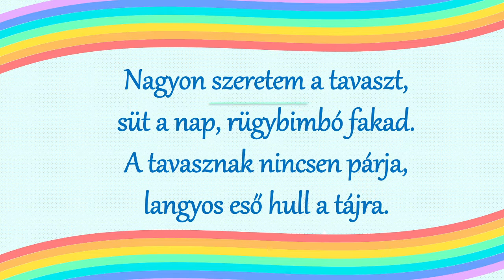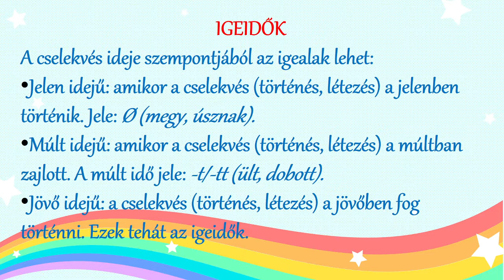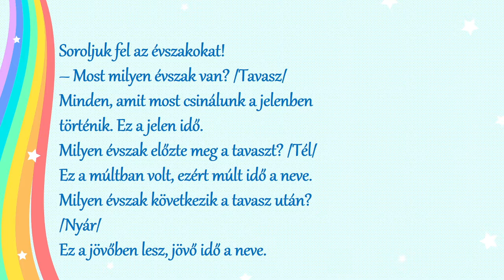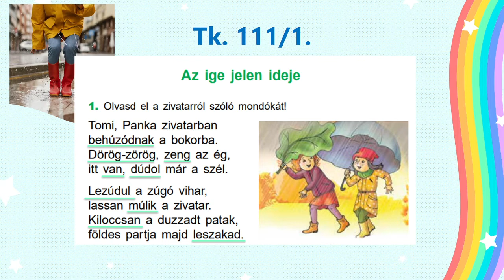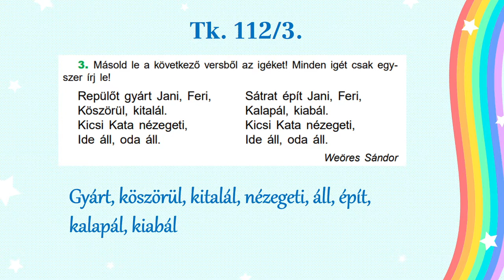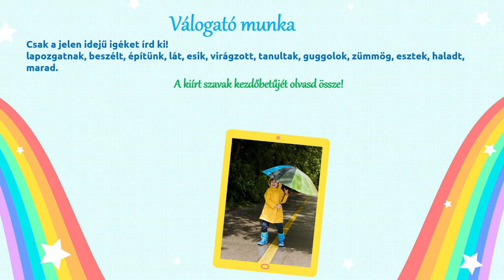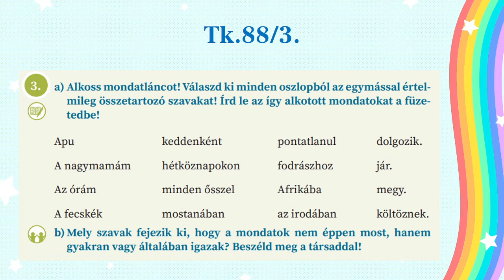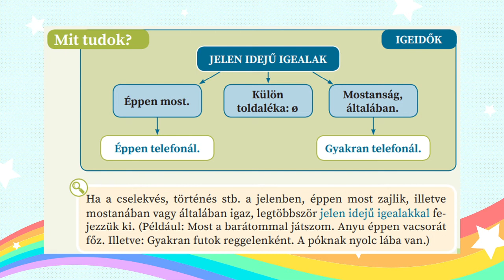63. óra Az ige jelen ideje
Magyar nyelvtan, 3. osztály